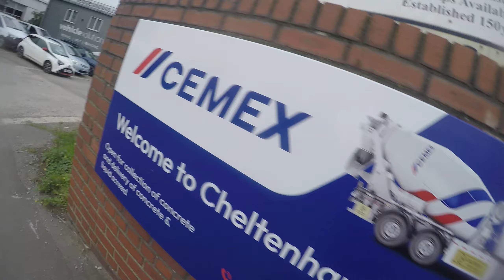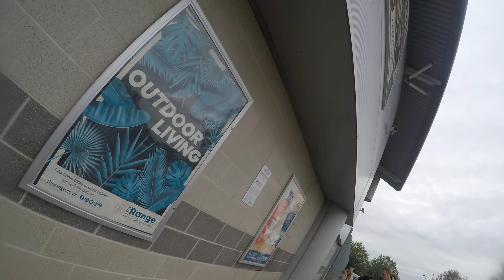out with the wife and kids after school